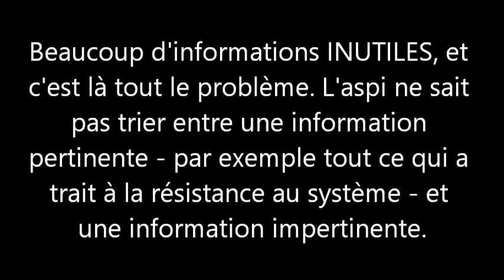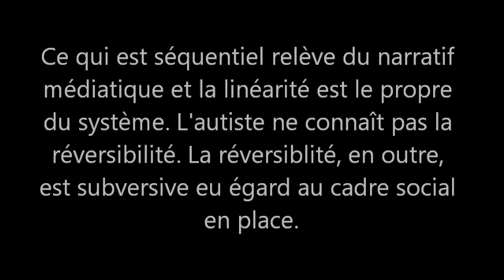Les autistes instrumentalisés par le système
Ce montage, qui utilise des images d'une vidéo de Siegfried Cey intitulée ''Surdoué versus Autiste Asperger'', ne vise pas à dénigrer les aspis, loin de là, mais à montrer comment les médias utilisent les autistes pour faire avancer leur agenda sinistre et déshumanisant. J'aurais aimé intercaler dans mon montage quelques images montrant de vrais autistes dans leur façon d'agir, mais je me suis résigné finalement par respect pour ces gens. Quoi que je me demande parfois si on naît autiste, ou si on le devient... On pourrait ''autistiser'' quelqu'un par l'éducation, j'en suis quasiment sûr. Le débat est lancé.